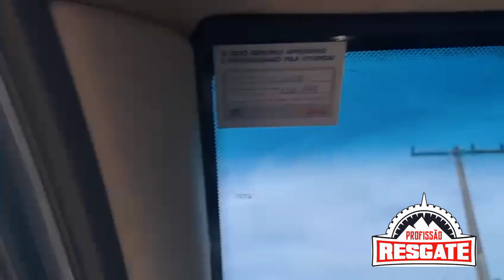Resgate Modelado 12 Mts Sonho Proibido Neguinho RT